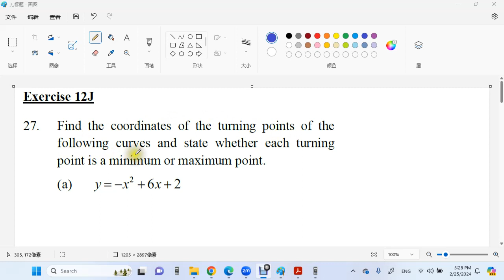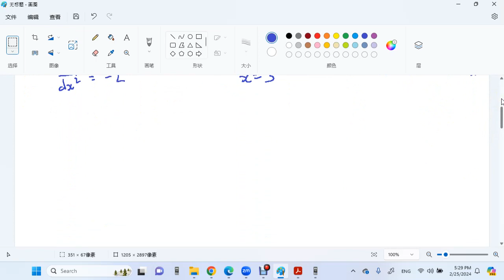J Turning Points, Local Maximum and Local Q27 a